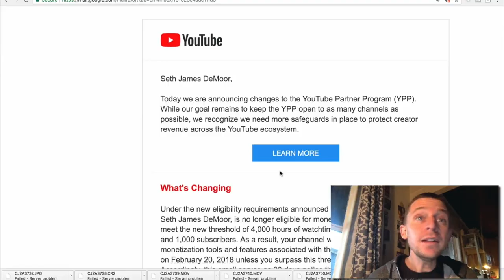The SMALL YOUTUBER ARMY has ARRIVED!!!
📬 snail mail is cool too:

USA

I think we can get there before YouTube initiates the February 20t cutoff. I'm excited to try. The Small YouTuber Army is now out in full force on Twitter, supporting each other so that we can keep our videos monetized. We are going to keep fighting truth, beauty, and goodness on this YOUTUBE channel, despite youtube moving the goal posts on us. I have mixed feelings about the new rules from the YouTube Partner Program. Nothing is going to keep us down YouTube. The Small YouTube Army is going to push different channels across the goal line. We are officially, at the time we published this 660th vlog, officially at 754 subscribers, and counting. Thanks for helping me push this channel over 1,000 subscribers everyone. YouTube Partner Program will not keep us down. Rules change, so we change. Small YouTuber Army, unite! Don't give up, don't give up, don't ever give up on your dreams! The Small YouTuber Army is definitely helping me and my family achieve our dreams here on YouTube; a platform that I love, although get confused by at times when they, without warning, change the YouTube Partner Program rules on us YouTube creators. Once again, thank you everyone for showing your incredible support to this YouTube channel, this vlog, this daily vlog, and the life mantra of 'seeking beauty, working hard, and loving each other. Cya

🎧 MUSIC 🎧

GEAR
1. Canon 7D Mark I & Canon 5D Mark III
2. Rode Video Pro Mic
3. SYRP Genie (time-lapse) & Magic Carpet Slider
4. DJI PHANTOM 4 (was stolen)

Cya tomorrow.